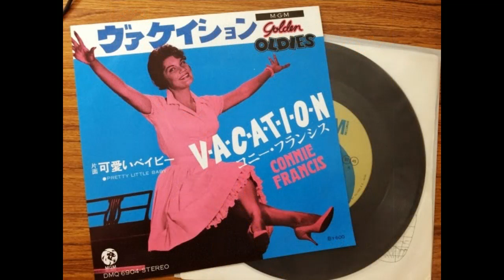バケーション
"ギラギラと輝く太陽背にうけて
青い海 泳ぎましょ
待ちどおしいのは 夏休み!

山に行くこともすてきな事よ
山びこが呼んでいる
待ちどおしいのは 秋休み!

冬は楽しいスキーに行きましょう
白い雪けり
寒さなんか忘れ すべるの

マッシュポテトをみずべで
あの人と踊ろう
湖も呼んでいる
待ちどおしいのは 春休み!

待ちどおしいのは 冬休み!

あの人と踊ろう
湖も呼んでいる

VACATION 楽しいな!(Woow!)
VACATION 楽しいな!(Wooooow !! )
VACATION 楽しいな!(One more time !! )
VACATION 楽しいな・・・"

　昭和３７年、コニー・フランシス の歌でヒットしました。日本でも多くの歌手が歌い、弘田三枝子さんのカバーが最もセールスがあり約20万枚でした。当時は英単語を覚えるのに「V-A-C-A-T-I-O-N」が役立ちました？
歌のカラオケでしたらメロディの入ったこのチャンネルでイイかも！